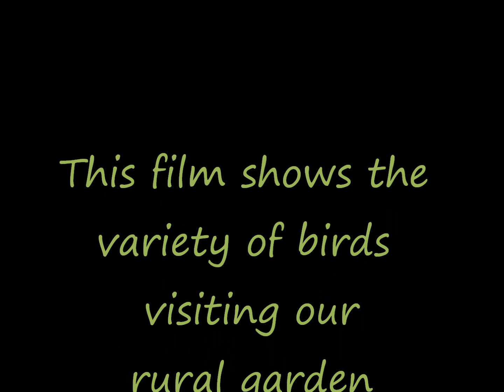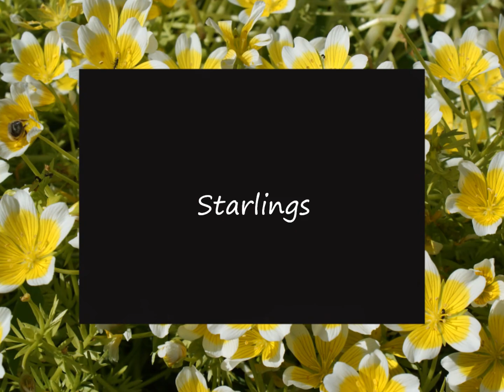Keepers Cottage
A garden full of birds. Photos of the birds that visit our garden and are ringed there. Music by Mike Harrison from the album The Cloud of Unknowing and can be downloaded